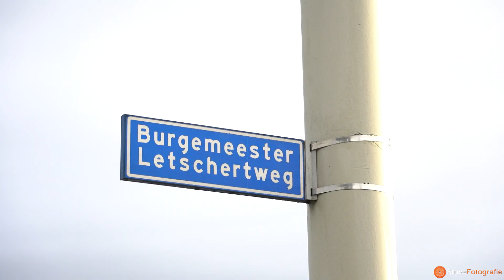2021-10-13 Ongeluk Burg. Letschertweg Tilburg